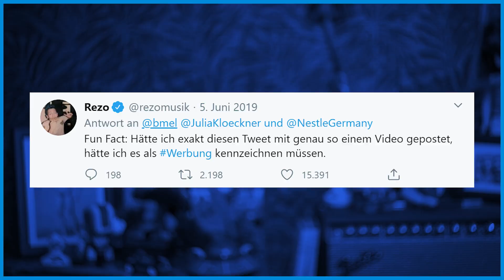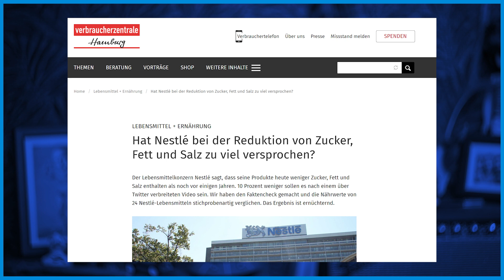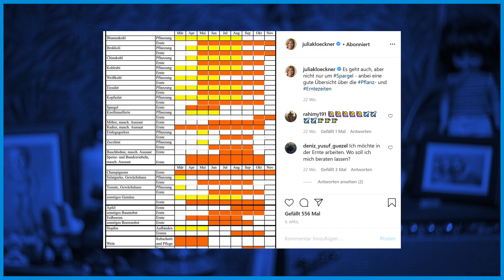Wie sich Julia Klöckner blamiert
Unsere Bundesministerin für Ernährung und Landwirtschaft Julia Klöckner macht Sachen. Nur nicht unbedingt gute... Wir schauen mal auf ihre Freundschaft zu Nestlé und wie sie zum Wohl der Schweine steht.